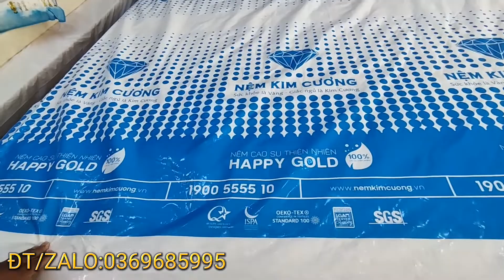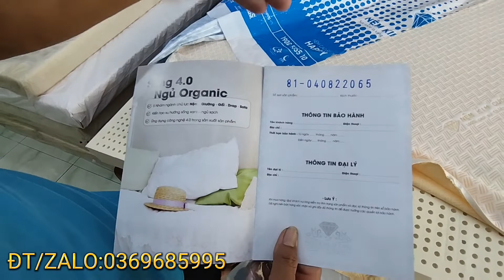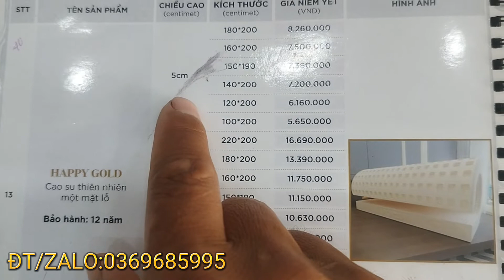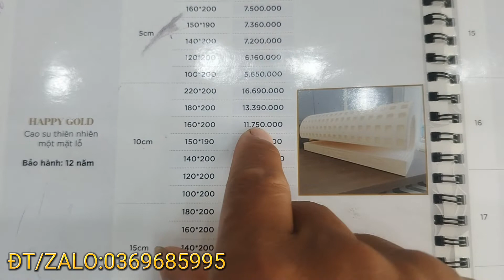Bảng giá nệm Kim Cương 2022|0369685995| và review nệm Kim Cương mới nhất.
Cả nhà quan tâm có thể bấm vào đường link để mua sản phẩm